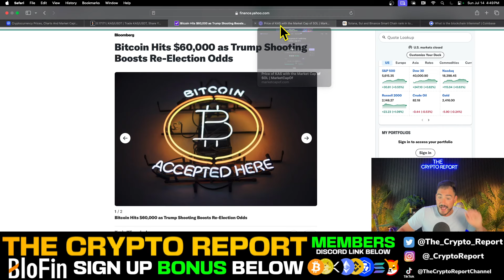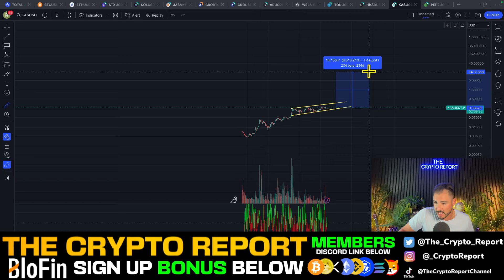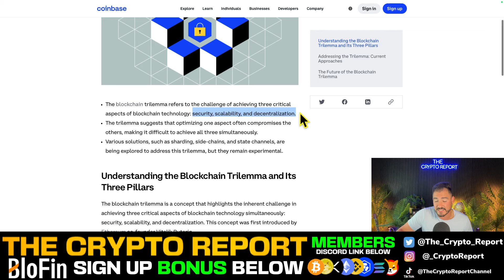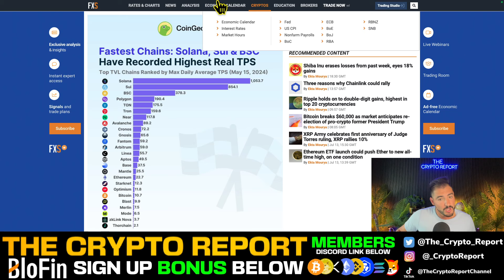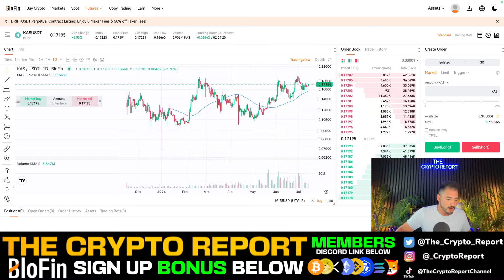Kaspa Crypto News BREAKING! (Kaspa Coin Price Prediction) Can $KAS Reach $10.00?